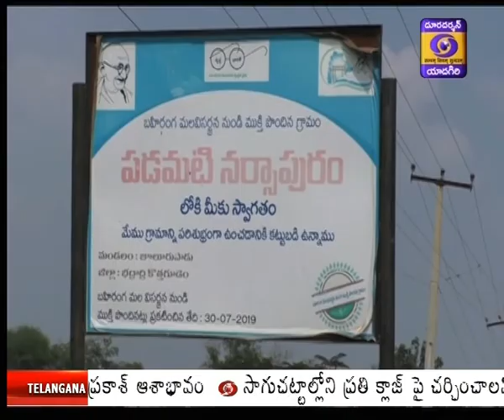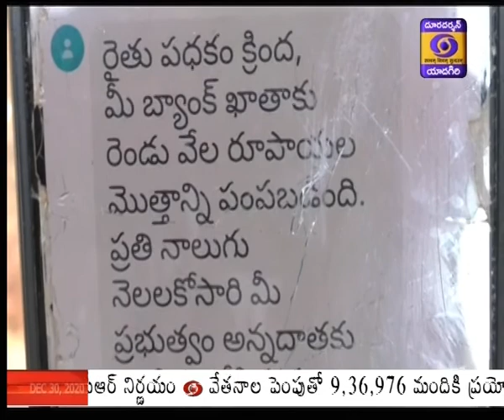Special article on Bhadradri's Kisan Samman fund scheme successfully implemented in Kottagudem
రైతన్న పంటసాగు చెయ్యాలంటే నీటి వనరులు ఎంత అవసరమో..ఆర్ధిక వనరులు కూడా అంతే అవసరం. అటువంటి అన్నదాతకు ఆర్ధికంగా అండగా నిలిచేందుకు కేంద్ర ప్రభుత్వం పలు పధకాలను అమలు చేస్తోంది. అందులొ భాగంగా ప్రధానమంత్రి కిసాన్ సమ్మాన్ నిధి పథకం కింద రైతుల ఖాతాల్లో ఏడాదికి 6 వేల చొప్పున జమచేస్తోంది. భద్రాద్రి కొత్తగూడెం జిల్లాలో విజయవంతంగా అమలవుతున్న  ప్రధానమంత్రి కిసాన్ సమ్మాన్ నిధి పథకంపై దూరదర్శన్ అందిస్తున్నప్రత్యేక కథనం..